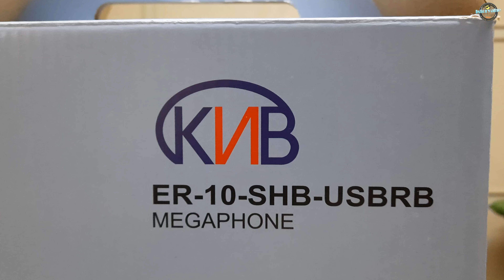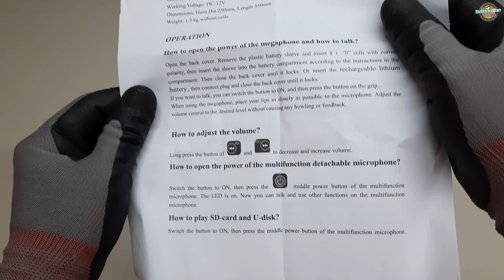KNB ER-10-SHB-USBRB MEGAPHONE UNBOXING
*Size: D230xL350
*Power supply: Dry Cell:8pcsx1#(size:D)
               DC 12V JACK
               Rechargeable Lithium Battery
*Power:25W RMS/50W MAX
*Multi-functions can be executed in the attached microphone:
 -USB/SD MMC slot to play MP3, WAV
 -3,5mm stereo plug input(connect to Mobile,CD player, MP3 player...)
 -Three tone Alarm (police siren, whistle, car toot)
*Volume control, file forward/back;
*Add switch on/off in the handle, more convenient to control
*Color: blue
*Broadcast range: 800 m

KNB Megaphone